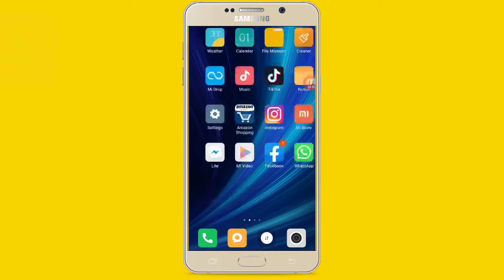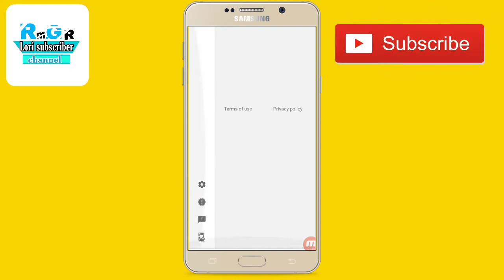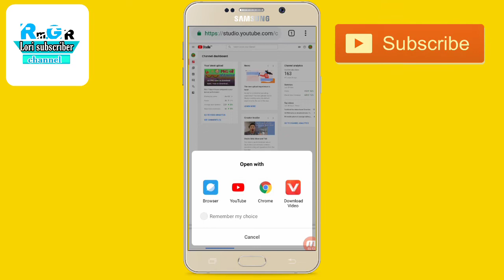youtube studio beta to creator studio || how to change youtube studio beta to creator studio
Hi friends...
I Am Ram ji mishra.

 About this video:- Dosto Aaj Ki is Video Me Hamne Aapko btaya hai ki Aap log Apne Beta Studio se Classic Studio me kaise ja Sakte ho vote bhi karana bahut hi easy hai .
ThanksForWatchingVideo.
youtubestudiobetatocreatorstudio || how to change youtube studio beta to creator studio
1) Creator Studio Not Showing On Youtube
2) how to change youtube studio (beta)
3) change into classic studio
4) select Creator Studio Classic ..Save
5) youtube creator studio beta, youtube studio beta
6) how to go classic studio
7) classic studio me kaise Jaye
8) how to switch classic studio
9) youtube studio beta to creator studio
10) how to change youtube studio beta to creator studio
11) youtube beta to classic
12) how to open creator studio youtube on mobile
13) creator studio youtube mobile
14) how to open classic youtube studio

How to make a professional YouTube channel banner :-